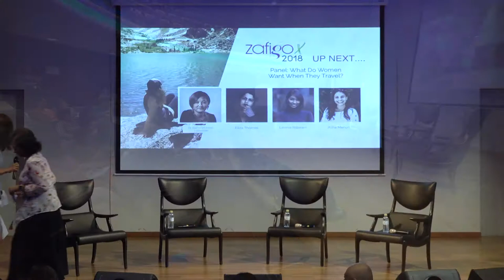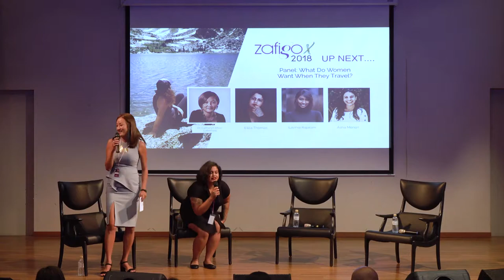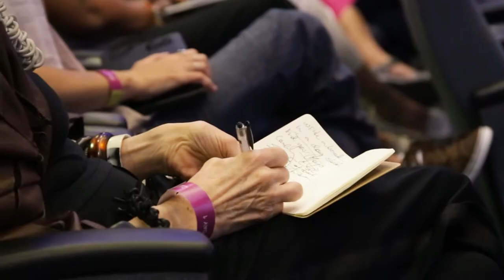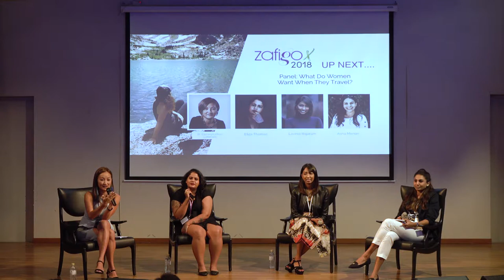Panel | What Do Women Want When They Travel?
Moderated By Dr. Catheryn Khoo-Lattimore
Panellists: Asha Menon, Eliza Thomas, Lavinia Rajandram

Women who travel today are those who aren’t afraid to travel, and those who have acknowledged that travel inspires or empowers them. Dr. Catheryn Khoo talks to women in businesses who are already paying attention, and ask them what they think women today want from their travel, what they are doing to create connection with these new female travellers, and what they are doing to provide women with better travel experiences.